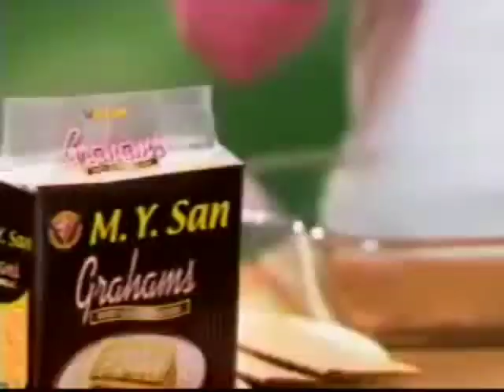M.Y. San Grahams "Mango Float" (incomplete) 30s - Philippines, 2008